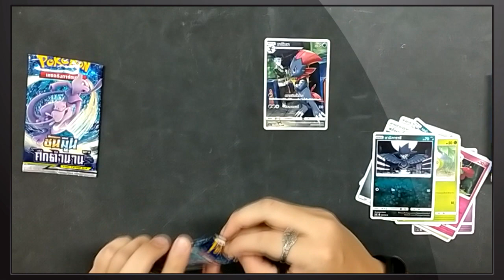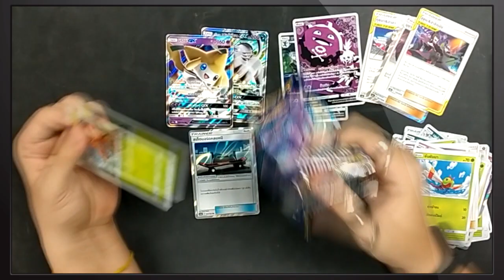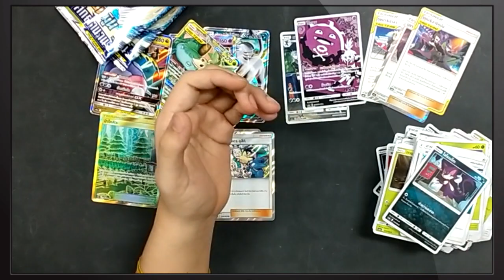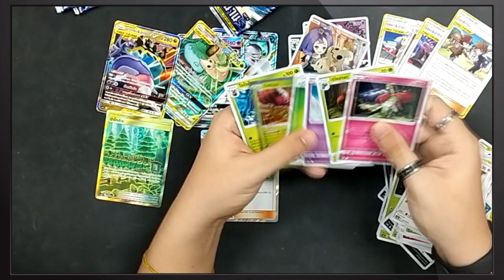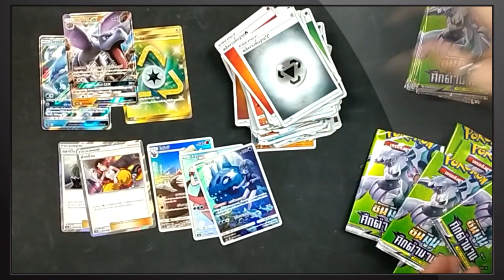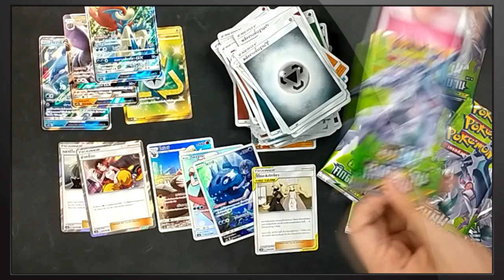[P'N Unbox] : เปิด Pokemon TCG ชุดศึกตำนาน [Booster Pack A/B]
Content :
เปิด Pokemon TCG ชุดศึกตำนาน
 [Booster Pack A/B]